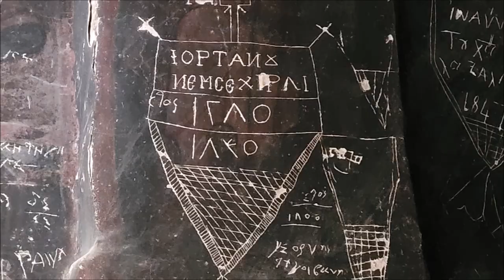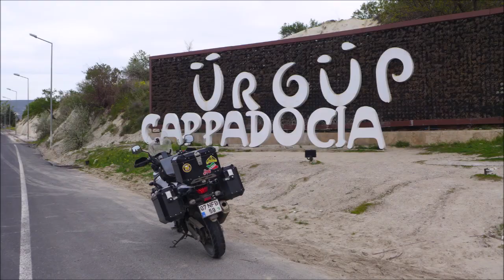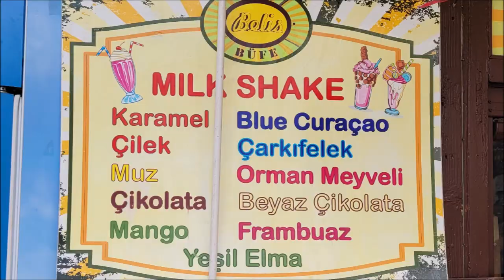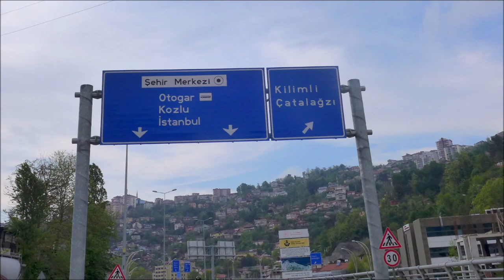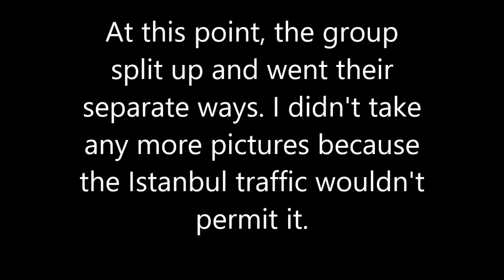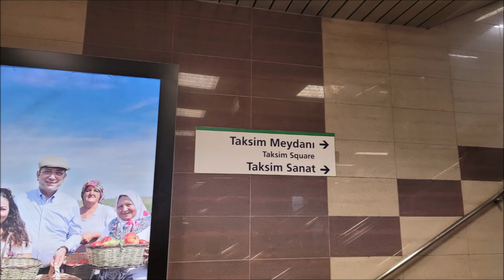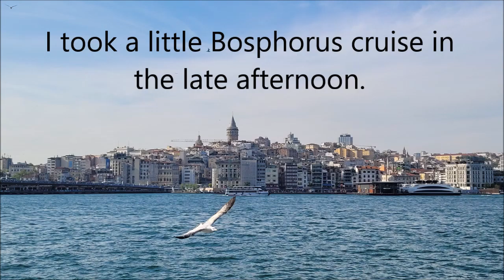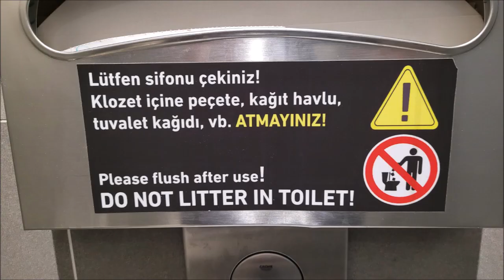Motorcycle Tour of Western Turkey - Part 3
Pictures and video chronicling my 15-day motorcycle tour of Western Turkey in April and May, 2023.